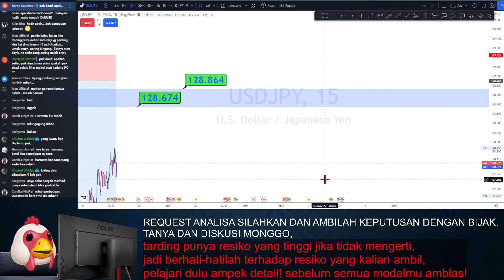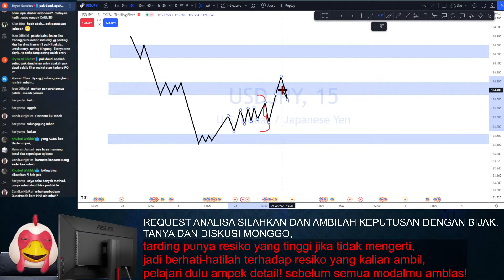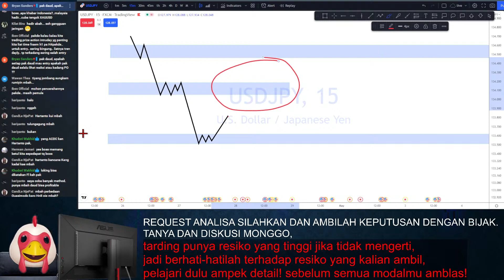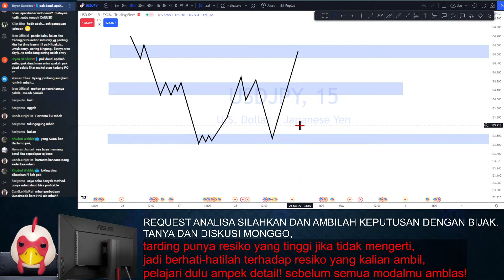inti analis price action